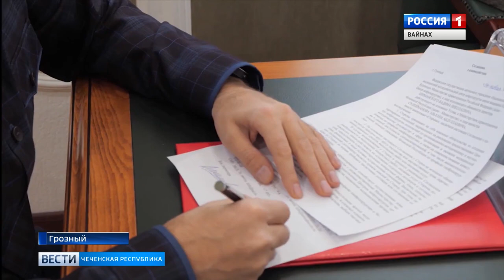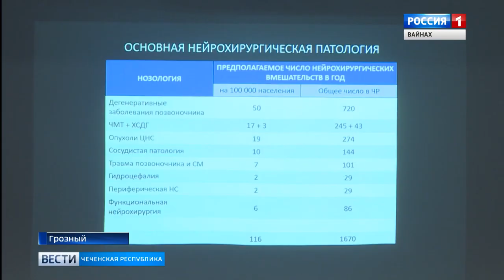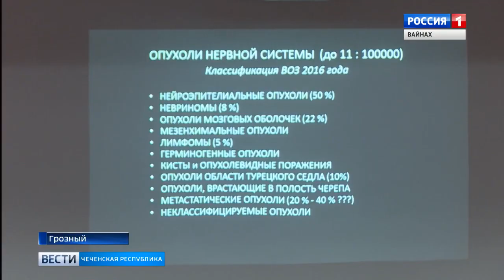Фрагмент программы Вести Чеченская Республика от 16.11.2018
ФГАУ «НМИЦ нейрохирургии им. ак.Н.Н.Бурденко» Минздрава России и Министерство здравоохранения Чеченской Республики подписали соглашение о взаимодействии.

Министр здравоохранения Чеченской Республики Эльхан Абдуллаевич Сулейманов одним из первых, еще два года назад, посетил наш Центр с целью обсуждения вариантов возможного взаимодействия.

Наша общая цель сделать так, чтобы нейрохирургическая служба Чеченской Республики достигла уровня Центра нейрохирургии имени академика Бурденко.